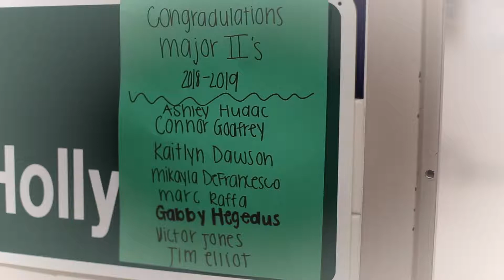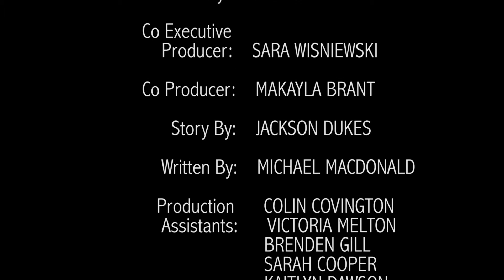BEYOND THE BOUNDS 10 Day Film